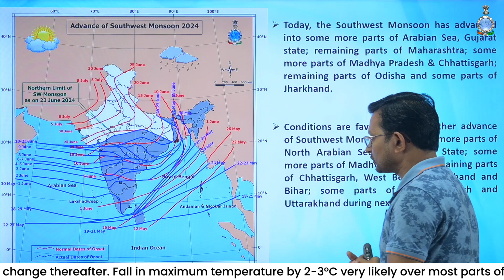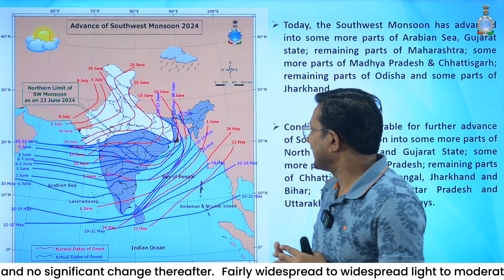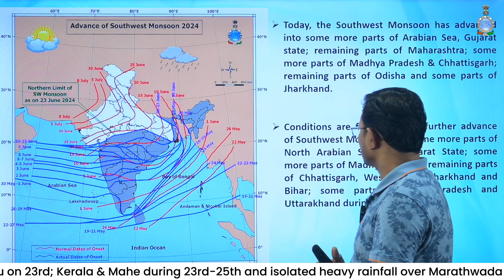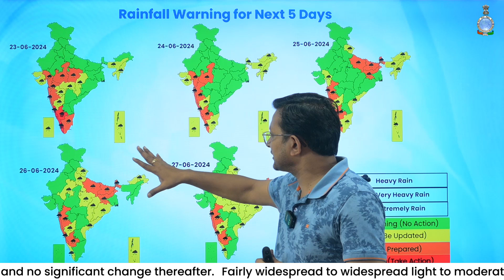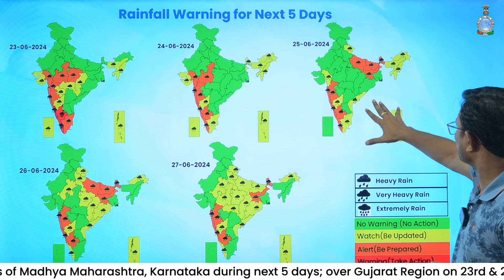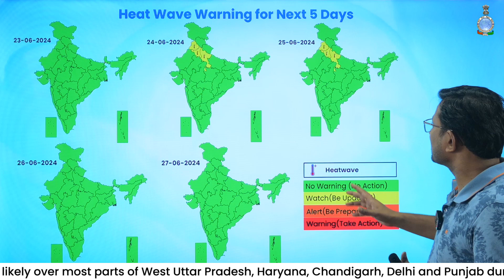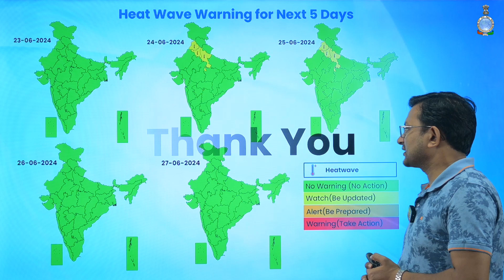Monsoon likely to advance over parts of Northwest India leading to heavy rainfall over many state